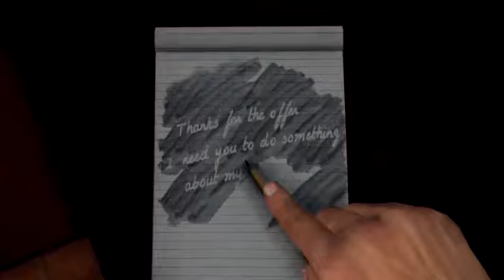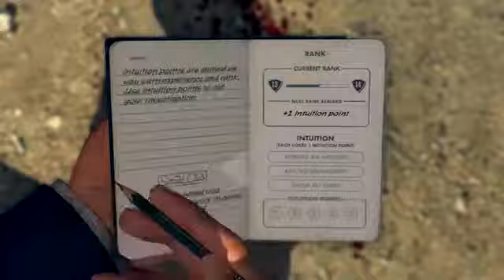L.A. Noire Gameplay Teil 2